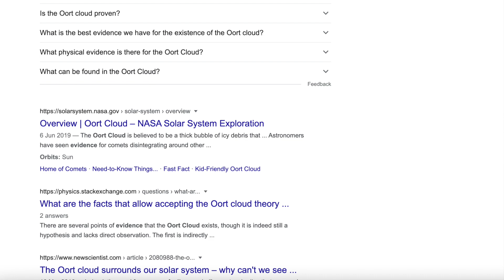You Can't Prove a Young Earth!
Matt Powell OFFICIAL thinks that he can use stars and comets to prove a young universe, and by extension a young Earth.

Unfortunately, he doesn't have a single clue about how stars or comets work, so his reasoning falls flat on its face!